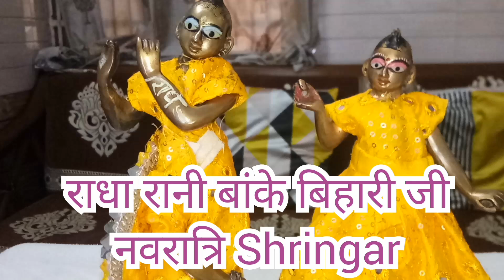Radharani Banke bihari Ji Navratri Shringar